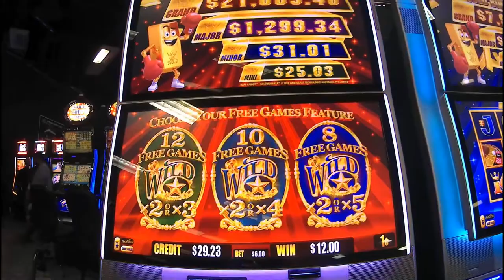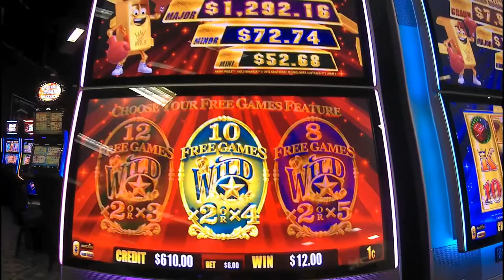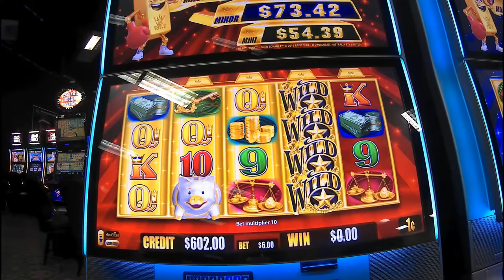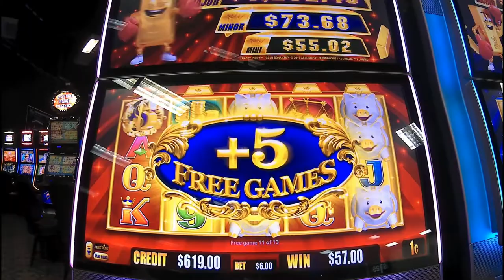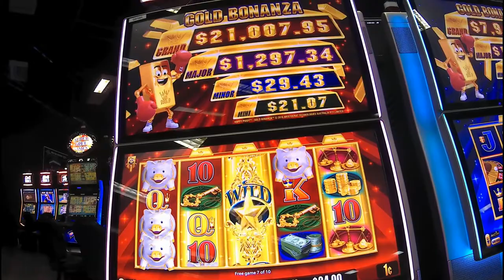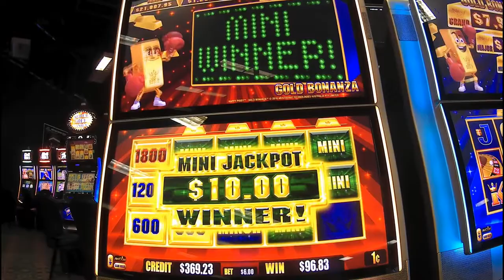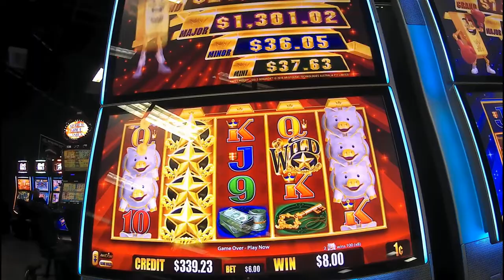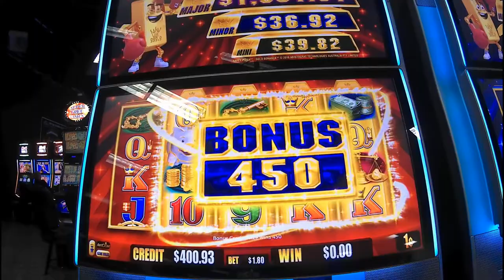Gold Bonanza Big wins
Do not play this machine much ,,but i really like it this was at Lucky Star Concho